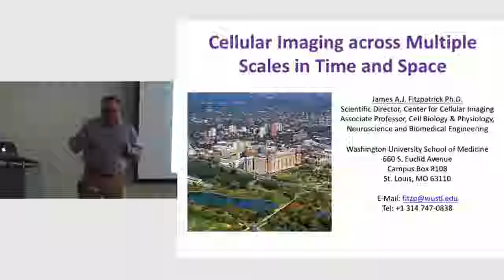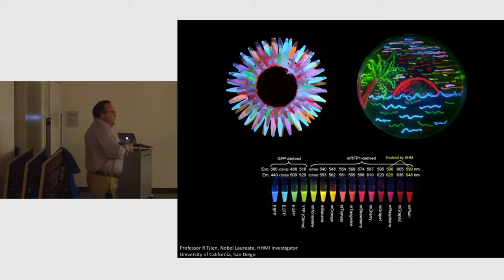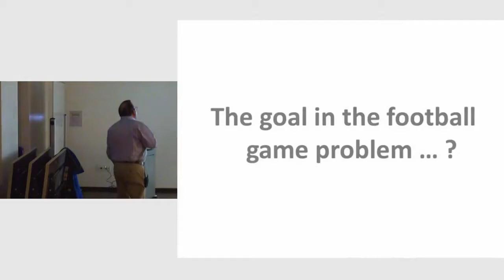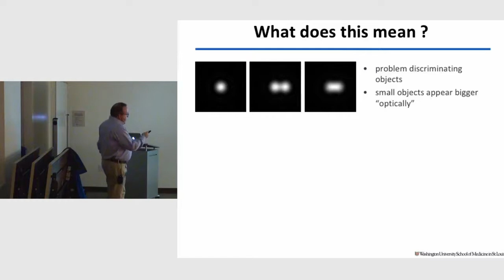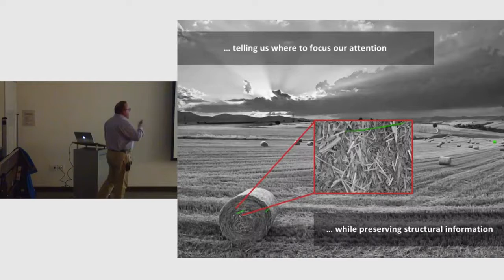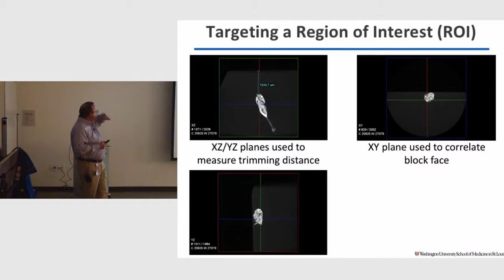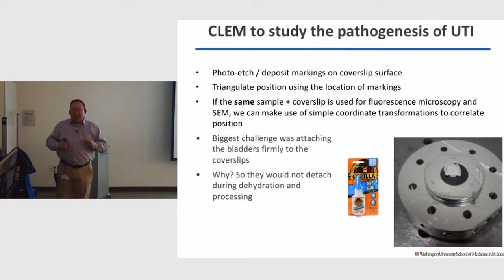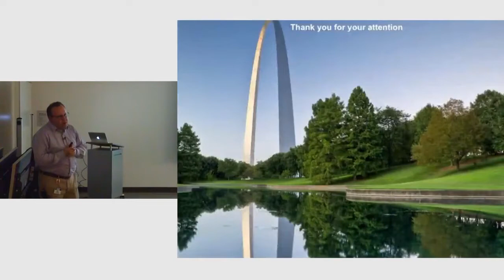Imaging Across Multiple Scales in Cell Biology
Featured Speaker: James Fitzpatrick, Ph.D., Associate Professor of Neuroscience, Cell Biology and Physiology, and Biomedical Engineering, Scientific Director, Washington University Center for Cellular Imaging (WUCCI)

Learn about leading-edge microscopic imaging methods used in contemporary biomedical science to visualize the structure and dynamic behavior of biological systems; imaging advances that are transforming biomedical research.

Imaging Across Multiple Scales is a Science in St. Louis Series partnership of the The Academy of Science – St. Louis, St. Louis County Libraries, the Photosynthetic Research Antenna Center (PARC), and Washington University’s Gephardt Institute for Civic and Community Engagement (under a St. Louis project grant). Science in St. Louis is based upon work supported as part of the Photosynthetic Antenna Research Center (PARC), an Energy Frontier Research Center funded by the U.S. Department of Energy, Office of Science, Office of Basic Energy Sciences under Award Number DE-SC0001035. We also would like to thank the National Science Foundation for support awarded to Kaitlyn Faries through the Graduate Research Fellowship Program under Award Number DGE-1143954.